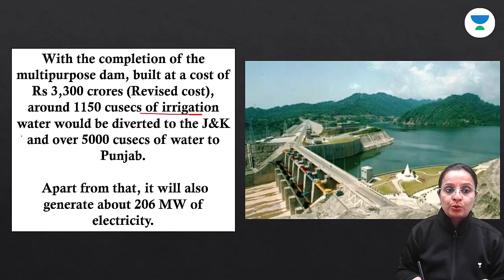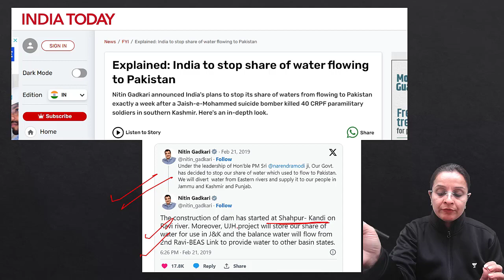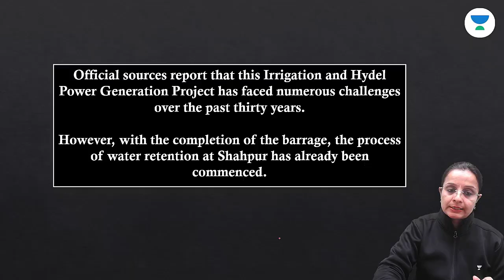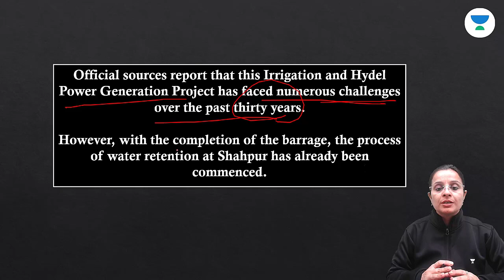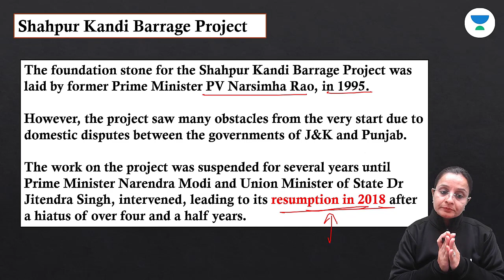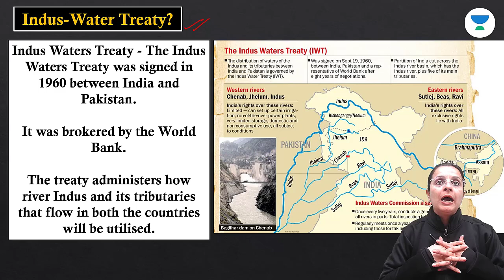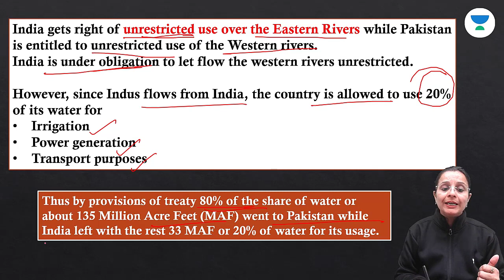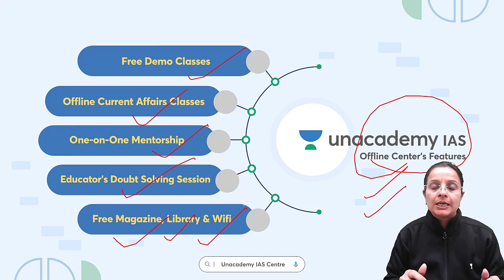India Stops Flow of Ravi Water to Pakistan and Supply Electricity to Punjab, Shahpur Kandi Barrage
Join the Current Affairs Capsule Course by Annirudh Agarwal & Chandramouli Choudhary:
In a strategic move, India has ceased the flow of Ravi water to Pakistan, redirecting the electricity supply to benefit Punjab and the Shahpur Kandi Barrage. Explore the implications of this decision on regional water-sharing dynamics and the strategic development in optimizing resources for domestic needs. 🌐💧⚡

Unacademy Subscription Benefits:

1. Learn from your favourite teacher
2. Dedicated DOUBT sessions
3. One Subscription, Unlimited Access
4. Real-time interaction with Teachers
5. You can ask doubts in the live class
6. Limited students
7. Download the videos & watch offline